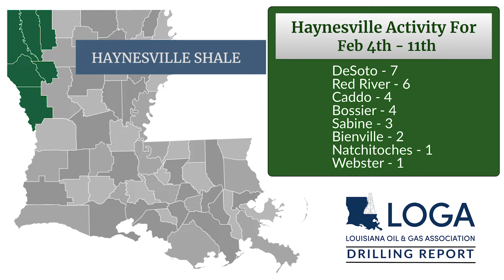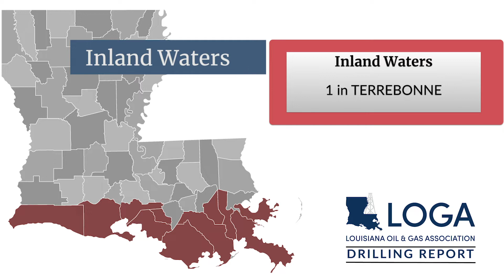Weekly Drilling Report 2.11.2020 New Permits in St. Martin Parish